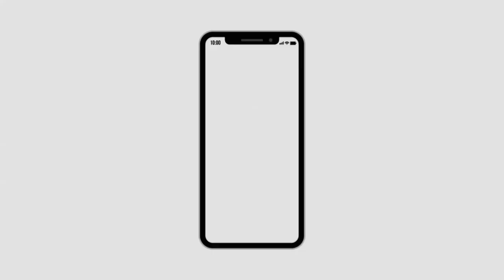वापी चार रस्ता के पास चल रहे विकाश कार्य की खुली पोल,